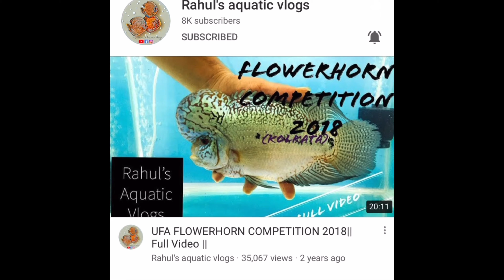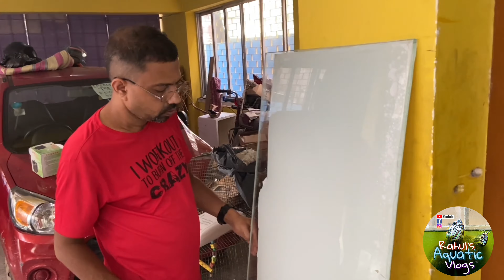Now the 5ft is ready !! American Rainbow cichlid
●●●●●●🚑𝙈𝙀𝘿𝙄𝘾𝙄𝙉𝙀 ●●●●●●